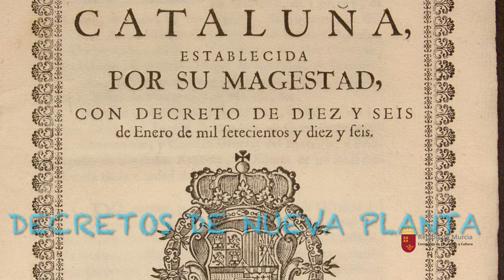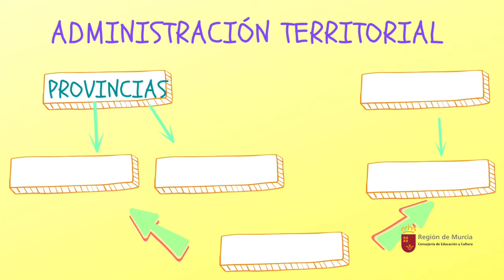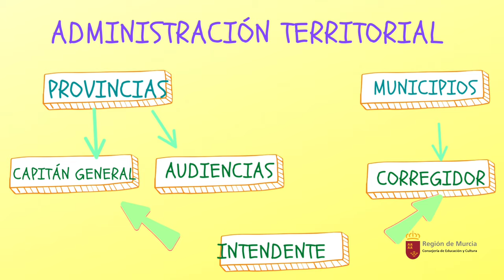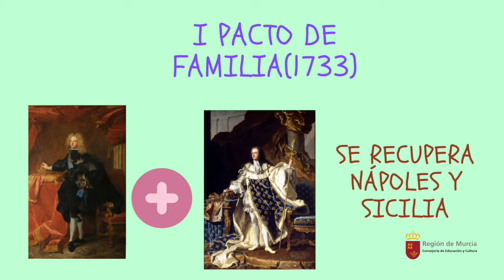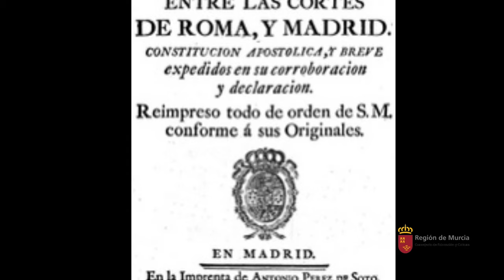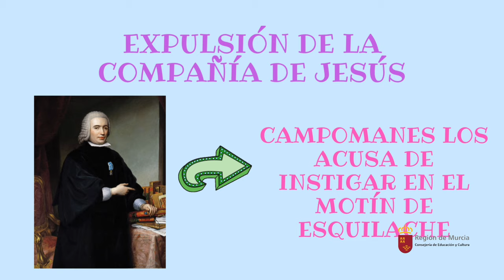LOS BORBONES EN ESPAÑA. 2ª PARTE. REFORMAS POLÍTICO- ADMINISTRATIVAS Y RELIGIOSAS.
En esta segunda parte nos centraremos en la política de reforma llevada acabo a nivel político-administrativo, con el concepto de centralización y unificación administrativa , concepto de Despotismo Ilustrado,  y reformas religiosas, bajo la premisa  del regalismo y posterior expulsión de la Compañía de Jesús.